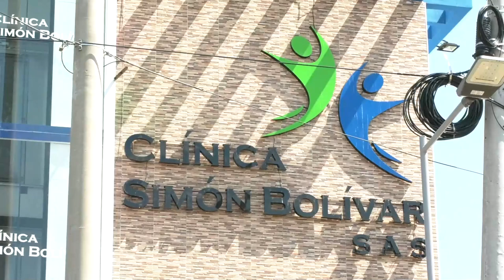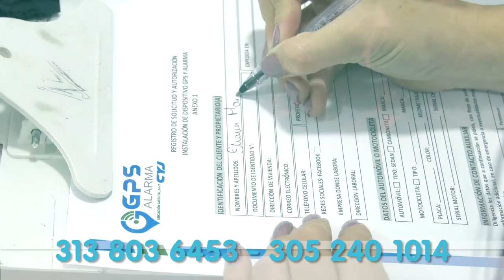DISCAPACITADO ASESINADO TENÍA ANOTACIONES JUDICIALES